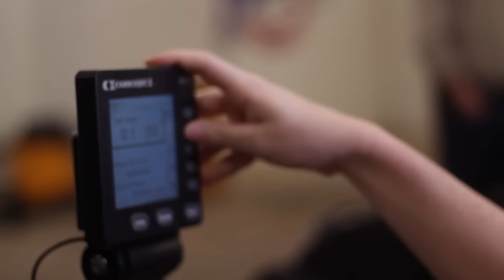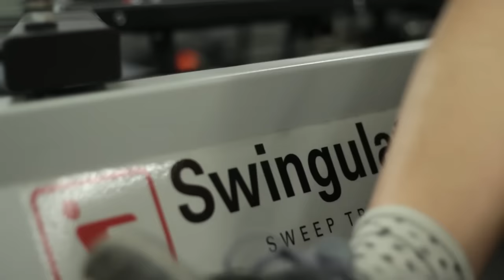Canisius Rowing: The Griff Cave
Take a look inside the "Griff Cave" to see how Canisius Rowing prepares for their season through the winter months.